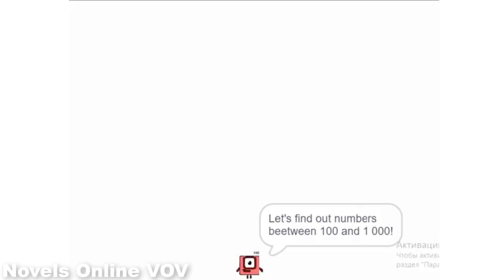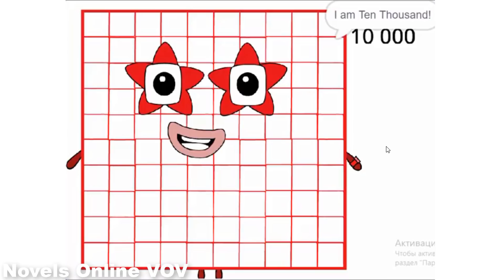Numberblocks Remake of the Big One | Numberblocks blast off | Square Numberblocks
Numberblocks - Blast off
Numberblocks Remake of the  Big One
Numberblocks Rest of the Hundreds, Thousands
Numberblocks standing tall
Numberblocks Super Rectengles
How to Calculate Square Numberblocks
Numberblocks | 121 Square Club Fanmade Design
Numberblocks - Five's Amazing Concert | Learn to Count
Numberblocks - The Tale of The Three Little Pigs
Hello! This is a new video of the Phonics series! Watch English stories, listen, Read aloud and have fun learning English!
Let's study English with lovely new characters.
►►► About Novels Online VOV Channel: Hello! 💚 Thanks that you are here! 💕 Have a nice time watching video on our channel.